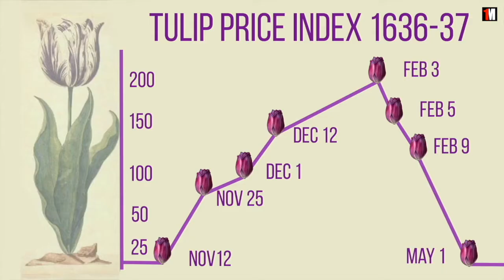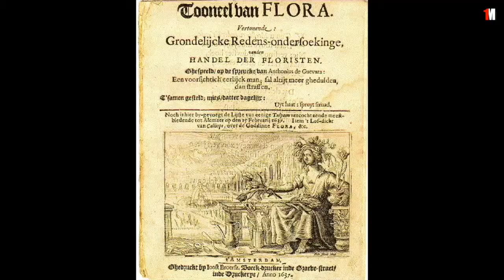Tulip Mania: The First Economic Bubble | 1MinuteDoc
In 1554 the Roman ambassador to Turkey brought the first tulips from the Ottoman Empire to Europe.
The flowers had pleasing colors and a unique appearance.
Tulips became popular; merchants started making handsome profits froms trading tulips.
But all tulips weren’t equal; multicolored flowers with streaks and lines were rare and prized.
Tulip bulbs take years to produce and don’t live very long.
Holland; early 17th century; supply remained limited and demand exploded; prices skyrocketed.
Depending on temperatures, tulips only blossom for one week in April or May; that’s when bulbs were actually traded.
The rest of the year cultivators and investors speculated wildly.
Holland; 1637; the peak of the Tulip mania.
A house cost the same as one single exotic Tulip bulb.
Many analysts consider Tulip mania as the first ever economic bubble.
Like all bubbles it was set to burst.
When no buyers showed-up with actual money, prices collapsed.
Some made fortunes,but  thousands went bankrupt.
Steps were taken; laws were passed and people forgot.
But history repeats itself.